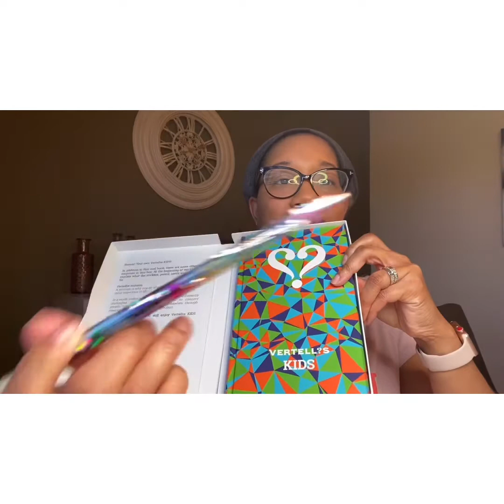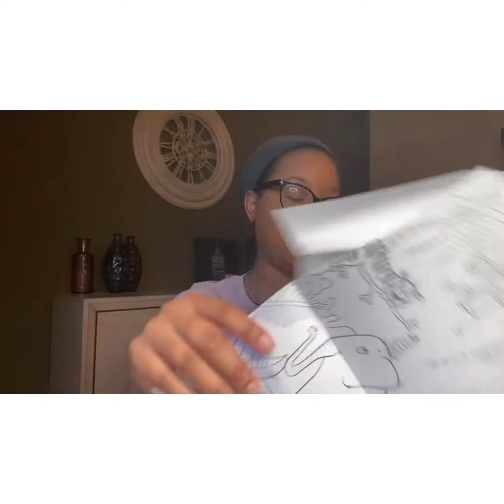Vertellis KIDS Diary Review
I won this mindfulness diary for children through a giveaway on Instagram, and wanted to share with other parents out there. It's supposed to be a way to engage with your children and create good conversations. I'm going to start this today with my daughter and will give an update in a about a week.